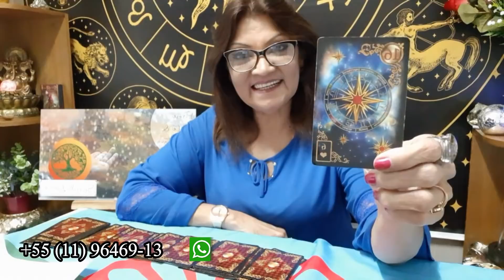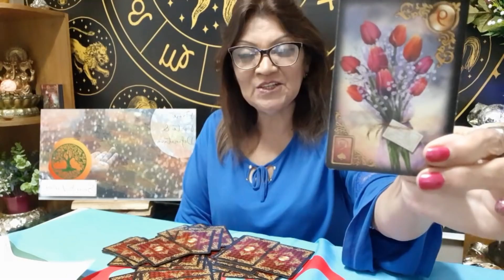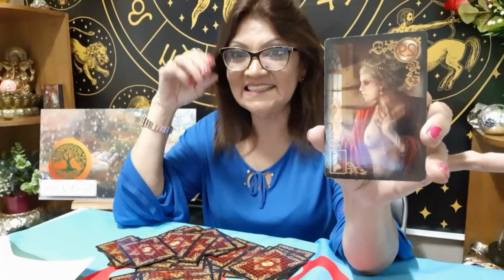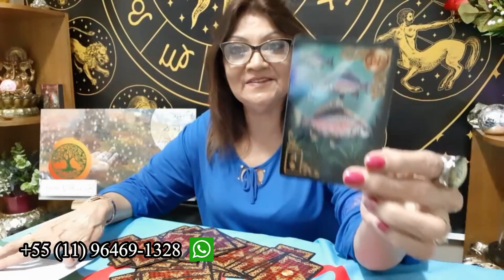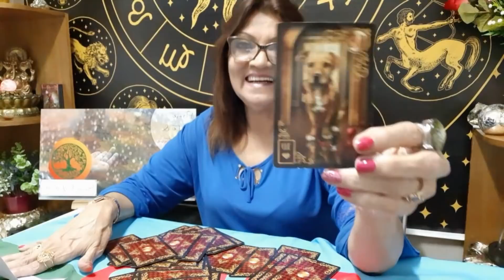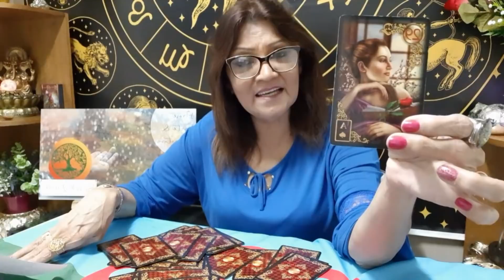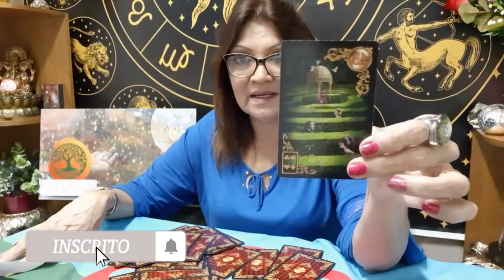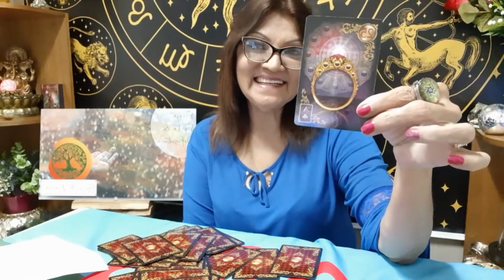Tiragem Tarot Cigano com Signos, Anjos e Banho de Defesa.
📱👇 𝐀𝐏𝐄𝐑𝐓𝐄 𝐀𝐐𝐔𝐈 𝐏𝐀𝐑𝐀 𝐅𝐀𝐋𝐀𝐑 𝐍𝐎 𝐌𝐄𝐔 𝐖𝐇𝐀𝐓𝐒𝐀𝐏𝐏 👇📱